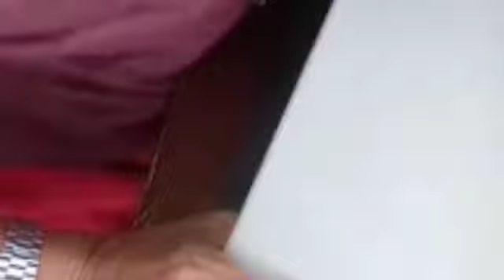Giant grass hopper | how to make grass hopper idea | from scrap and cement art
scrap&cement is my greatest passion! Giant grass hopper | from scrap fabric,wire,and cement. I will be verry happy if you like this video.

scrap&cement art